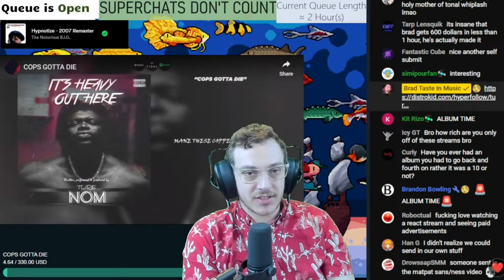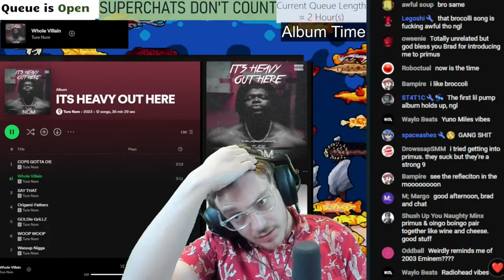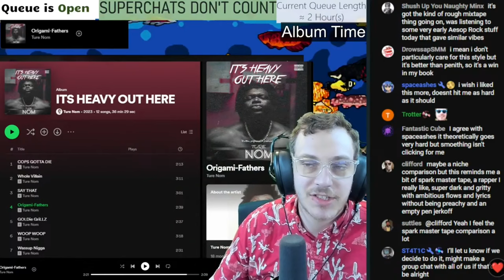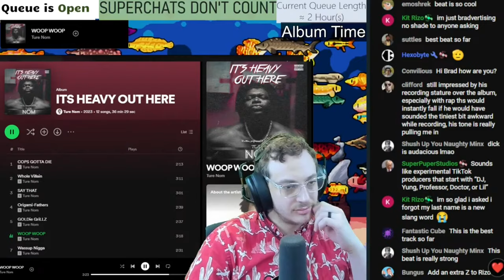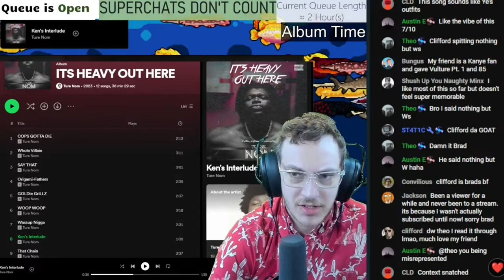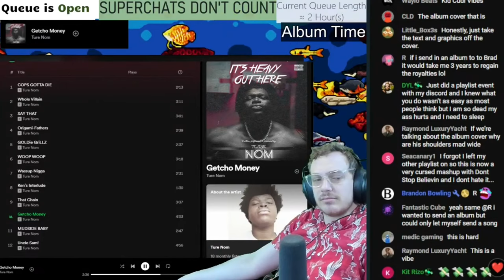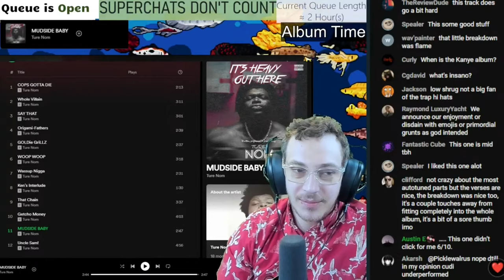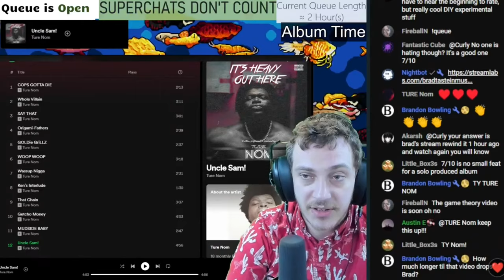Ture Nom - IT'S HEAVY OUT HERE | Brad Taste Uncut Reaction